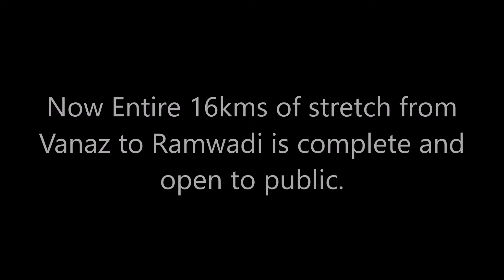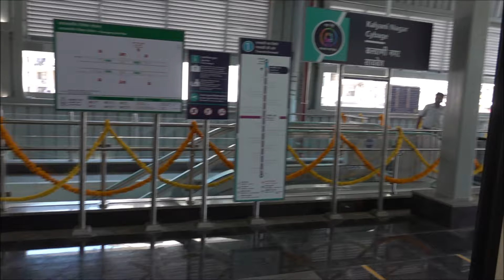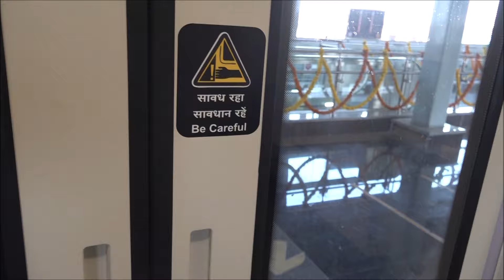Grand Inauguration Of PUNE METRO & Its Amazing Full Journey Coverage From Ruby Hall To Ramwadi !!!!!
Effective Today, Prime Minister Shri Narendra Modi inaugurated the pending 6km stretch of Pune Metro from Ruby Hall Clinic To Ramwadi stations. Now entire stretch of 16kms from Vanaz to Ramwadi is thrown open to public.

In this journey, you will see 3 Coach Pune Metro negotiating sharp curves from Bund Garden till Ramwadi with lot of greenery, lovely views of Bund Garden Bridge and also going over Pune - Ahmednagar Highway. You will also see superb crossing with another Metro Train at sharp curve of Yerwada.